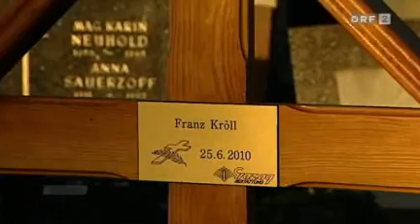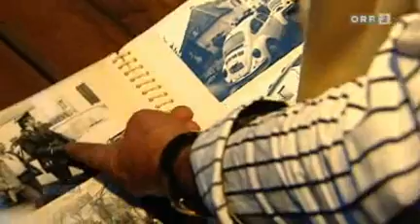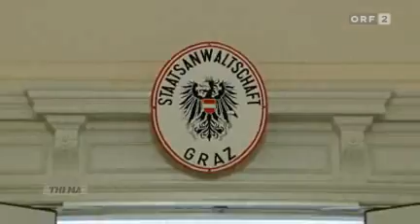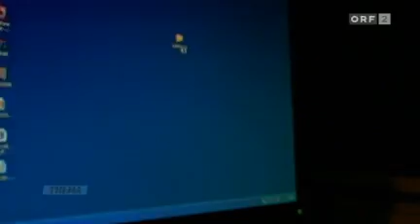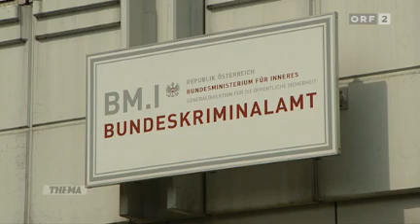Natascha Kampusch und der tote Polizist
Nun gibt es auch in Österreich mysteriöse Todesfälle in Zusammenhang mit dem Fall Natascha Kampusch. ACHTUNG: suggestive Manipulation:

Die Ermittler seinen von der Einzeltätertheorie "überzeugt". Der Bruder aber "will nicht daran glauben" und er "meint"...

Schon zu Beginn des Beitrags wird sein Bruder als Trauernder dargestellt. Damit wird seine Glaubwürdigkeit nachhaltig beeinflusst.

Für die Ermittler sei der Fall "geklärt" aber der Bruder wolle es nicht "glauben".

Dann wird der Bruder gezeigt, wie er durch alte Fotoalbums blättert. Dann kommt der Entscheidende Satz, der suggeriert, er seie nicht ganz dicht im Kopf: "Für den Gärtner Karl Kröll war sein Bruder der Polizist eine LEBENSSTÜTZE und VORBILD".

Nun ist jede Glaubwürdigkeit des Gärtners untergraben.

Für die Staatsanwaltschaft ist aber KLAR, dass er sich selbst umgebracht hat. Die Frage, ob es sich nun um seine Handschrift handelt wird im Beitrag nicht geklärt. Schmauchspuren sind bekanntlich leicht zu fälschen.

Bei 3:40 noch eine Suggestion: der Bruder "glaube"...

Adamovic untergräbt die Glaubwürdigkeit des Chefermittlers weiter: es seie "frustriert" gewesen und stützt somit die Selbstmordtheorie.

Dann sagt der Sprecher der Bruder "stöbere" in den Unterlagen. Soll der Begriff "stöbere" eine Straftat suggerieren?

Dann der Vorwurf des Aktenverkaufs: dafür wird nicht mal eine Quelle genannt. Und zum Abschluss noch, dass die Aussagen nur "Mutmaßungen" seinen.

Dieser Bericht bedient sich der ganzen Palette an subtilen Manipulationsmethoden. Aber von ORF sind wir nichts anderes Gewohnt. Von den Systemmedien und der Justitz dürfen wir uns keine Auflärung erwarten. Wir müssen das selbst in die Hand nehmen.

Wie schon so oft ist der "Einzeltäter" Priklopil tot. Praktisch, oder? Zu empfehlen ist auch die Doku "Marc Dutroux und die toten Zeugen"